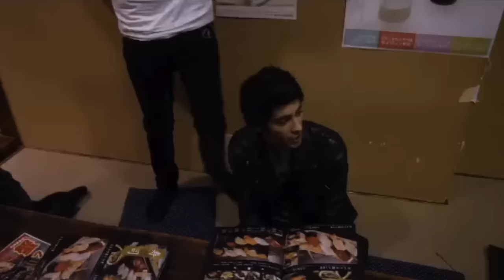This is us deleted scenes - one direction describes eachother (cutaways)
one direction describe eachother
cut away scenes from this is us
1D DAY 2013
louis, harry, niall, zayn, liam
exclusive clip